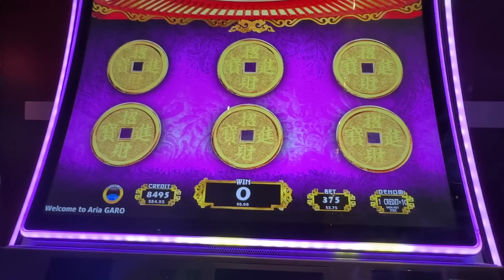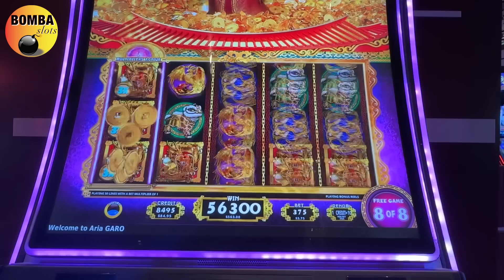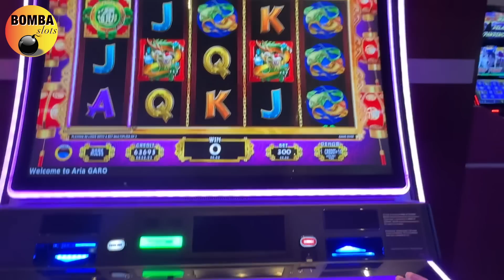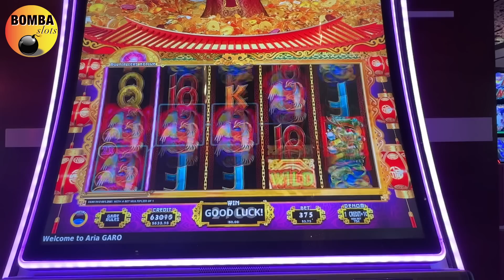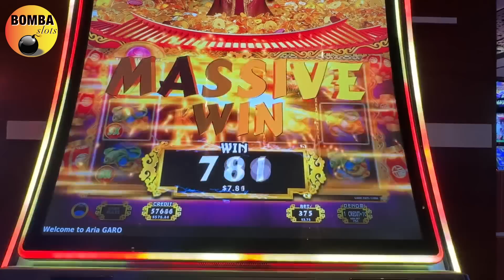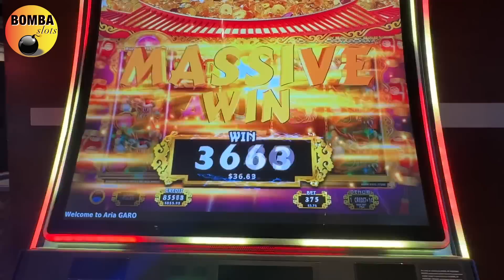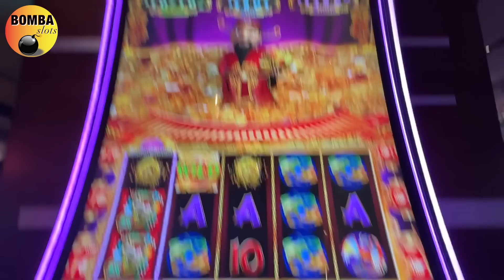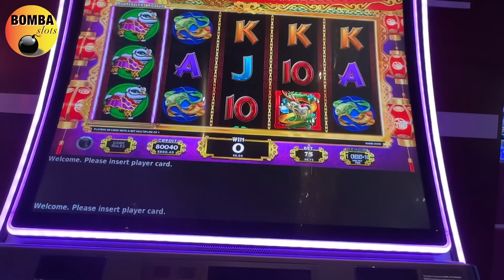THAT WAS NUTS!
I played a session of Gong Xi Fa Cai at Aria Resort & Casino in Las Vegas and just WOW!